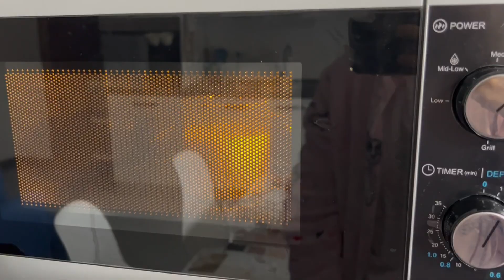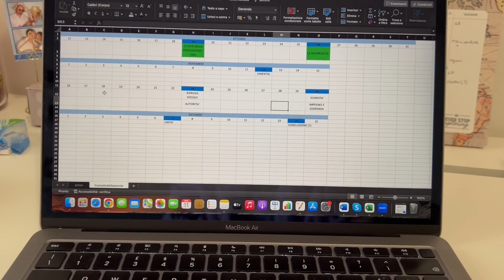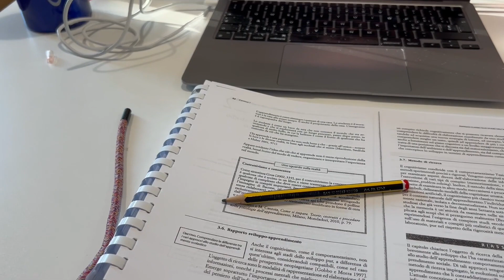COCCOLE DEL WEEKEND - Daily Vlog #174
Ciao a tutti! Oggi decido di coccolarmi un po’ con degli ottimi pancakes che mi danno la carica per affrontare questa giornata di studio 🥰 pomeriggio in biblioteca con la mia amica e quattro chiacchiere serali con la mia coinquilina 😍